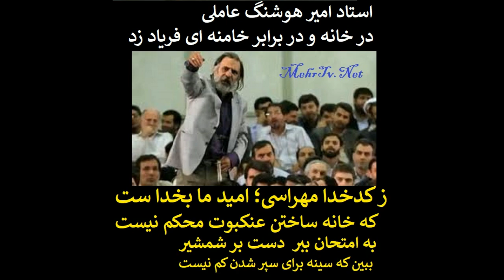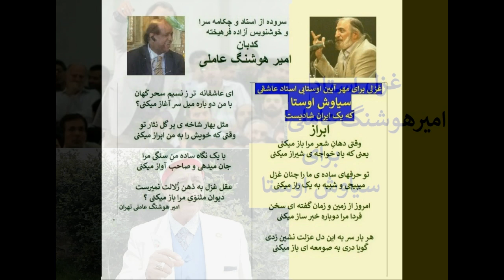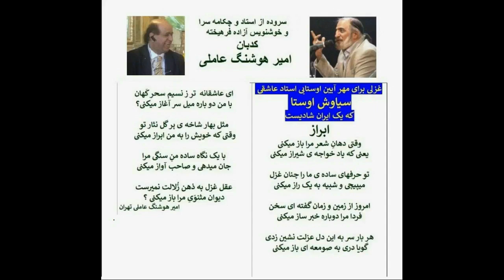یک هنرمند شجاع استاد امیر هوشنگ عاملی از رنجهای اکبر گلپا هنرمند حنجره طلایی که در چهل سال اخیرگفت